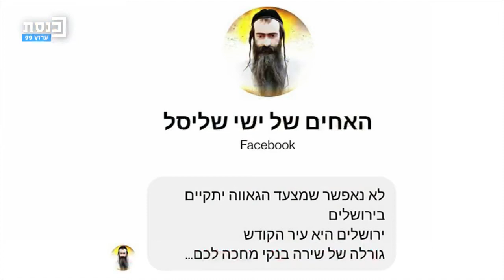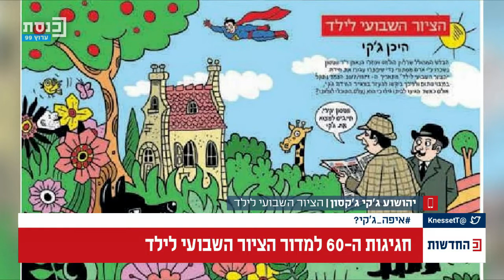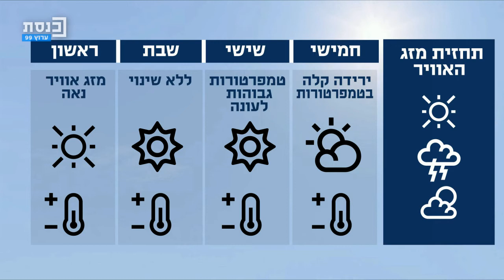החדשות עם עמנואל אלבז-פלפס - 02.06.2022